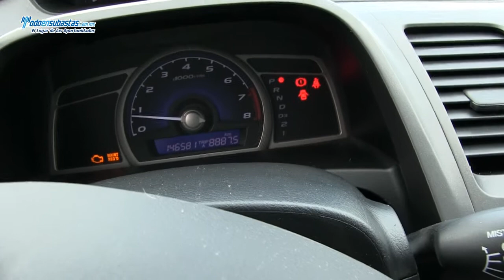Honda Civic LX Automático A/A B/A CD / 2011